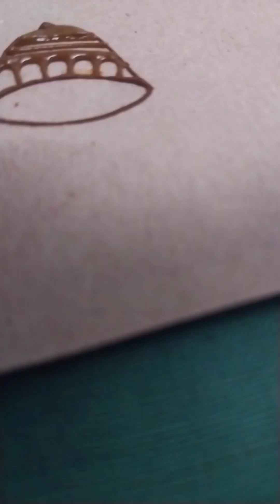diwali special mehandi design ✨️